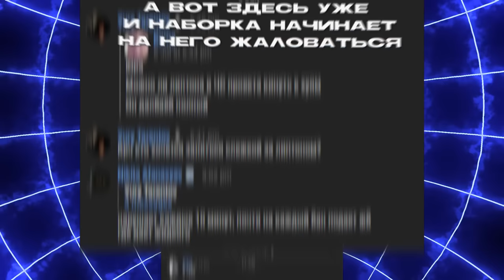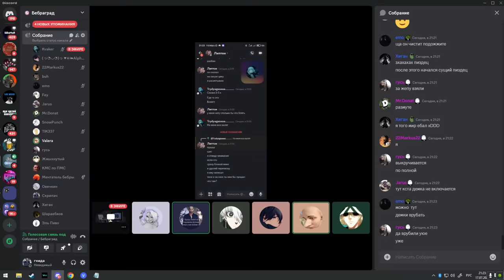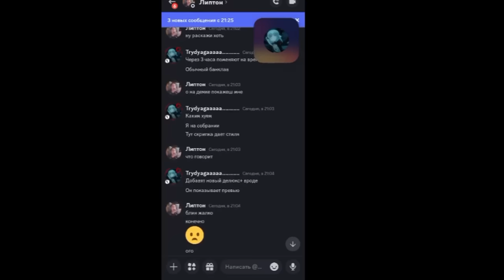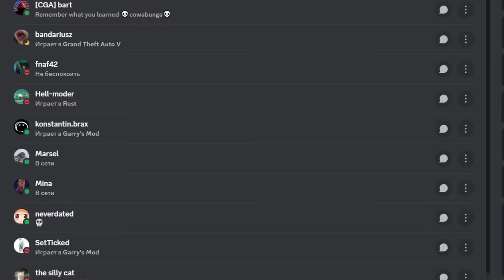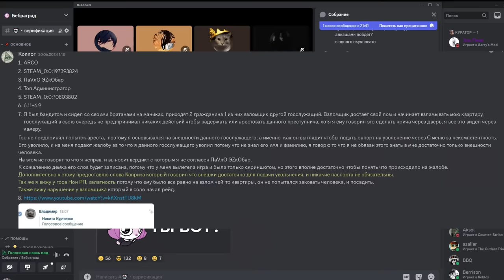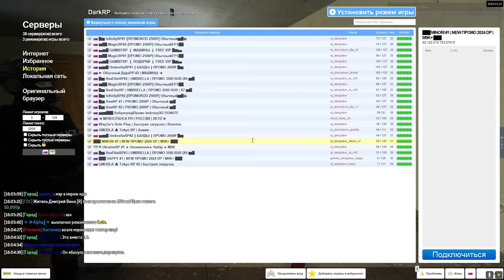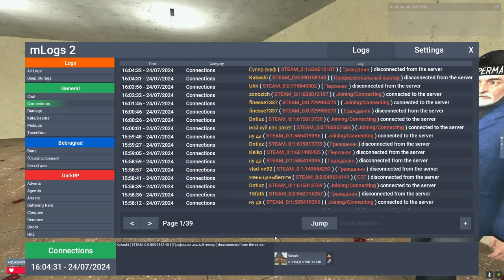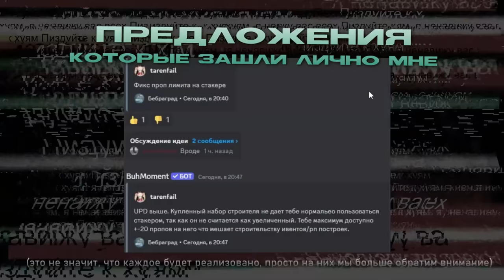#4 ПРОВЕРИЛИ НАБОРНОГО АДМИНА в Garry's Mod DarkRP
⚡Играл на Бебраграде: 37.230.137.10:27016 | промо: bebrarp

В этом видео СНЯЛИ И ЗАБАНИЛИ НАБОРНОГО АДМИНА в Garry's Mod DarkRP ДаркРП